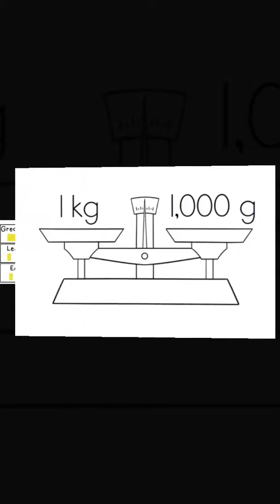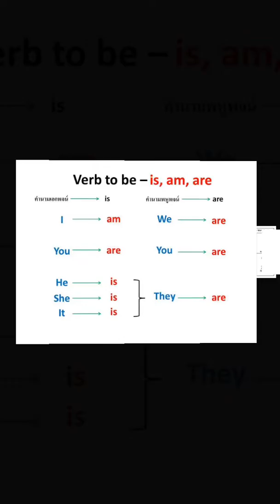29 กรกฎาคม 2562